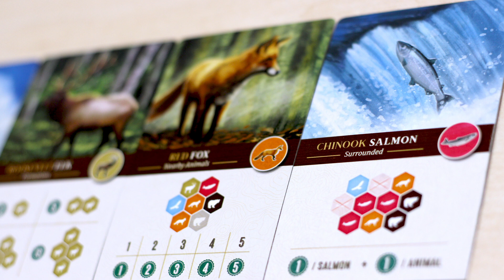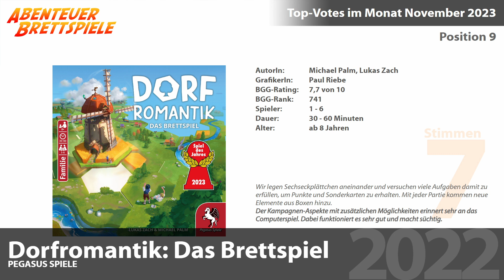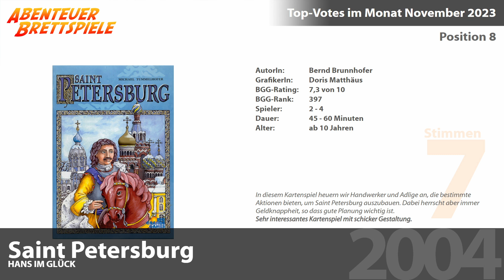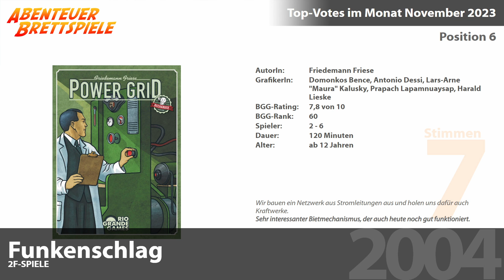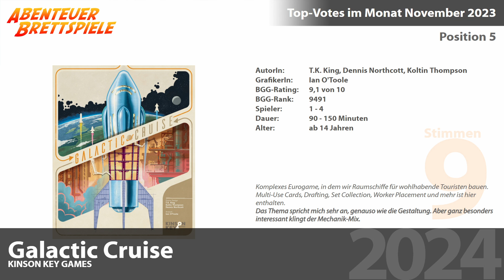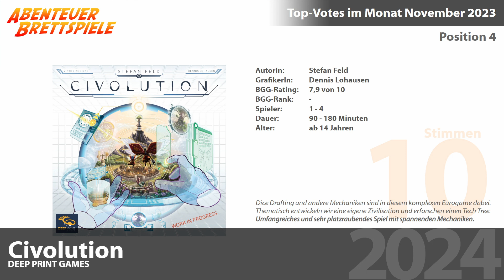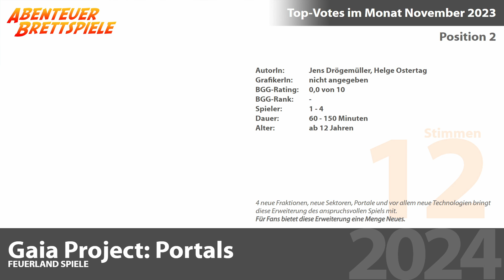Die 10 beliebtesten Brettspiele im November 2023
In diesem Video schaue ich mir an, welche 10 Brettspiele und Erweiterungen im November 2023 die meisten Stimmen von meinen Leserinnen und Lesern bekommen haben und damit am beliebtesten waren.